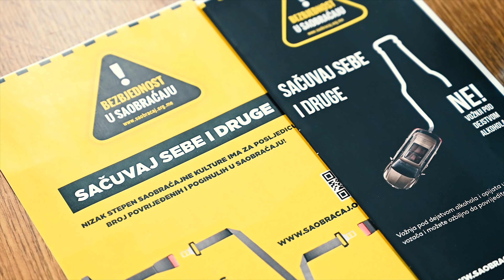Edukacija o saobraćaju - Ekonomska Škola - Nikola Purić